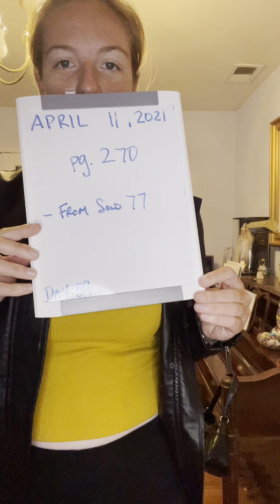A Year of John Cage: Day 59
John Cage Song Books pg. 270

From Solo 77

Performed April 11, 2021